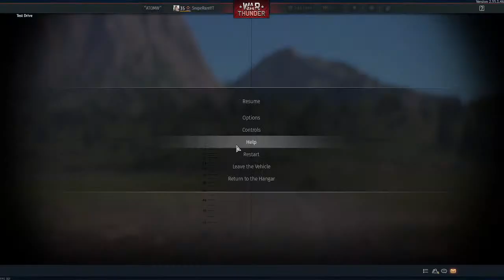(ENG/FR) War Thunder Grindng back to Ruskkiy